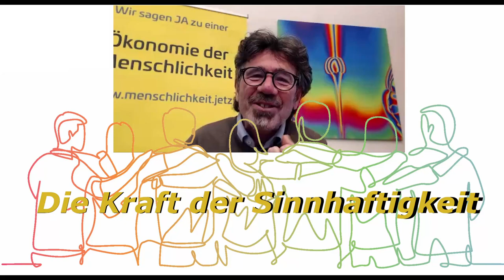Die Kraft der Sinnhaftigkeit - Lebe die nächste Dimension deiner Größe!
00:00 Andreas Dudas. Vorstellung. Ich habe mich nicht gefühlt. Was ist mein innerer Ruf?
06:50 Ich habe als Talent entdeckt Menschen zu zeigen was ihre Berufung ist. Was will ich der Welt hinterlassen? Sinnhaftigkeit!
13:00 Wir haben einen Lebensauftrag, eine Mission, auch im Unternehmen. Es braucht Identität
15:45 Letztlich geht es um die Energie im Unternehmen, auch wissenschaftlich. Die Kraft der guten Energie, der Freude!
20:22 Die Kraft der Sinnhaftigkeit. Wir leben im Zeitalter der Sinnhaftigkeit
22:00 Ist Kampf noch ein Mittel?
26:30 Die Stille suchen und der Freude folgen. Den Weg vorleben!
32:30 Wie kommen wir vom Denken in die Wahrnehmung. Der inneren Stimme vertrauen!
38:00 Geld darf dem Leben und den Menschen dienen.
41:00 Die nächste Dimension deiner Größe
42:00 Andreas Dudas gibt für uns einen Onlineimpuls zu diesem Thema

Die Ökonomie der Menschlichkeit ist eine Gemeinschaft von freien, beherzten und verantwortungsbewussten Menschen, Unternehmern und Mitarbeitern, die mit ihren Fähigkeiten eine beseelte Gemeinschaft entfalten.
WIR fördern eine Wirtschaft, die dem Leben dient und wir wissen, wofür wir leben: Zum Wohle des Einzelnen und zum Wohle ALLER. Lebensfreude & Vitalität ist Ausdruck, sowie darstellbarer Parameter für ein neues Wertbewusstsein

Unser gemeinsames Anliegen, unsere Mission:
Durch die Ökonomie der Menschlichkeit etablieren wir ein außergewöhnliches Wirtschafts- und Erfolgsparameter, das sich in Lebensfreude zeigt.
Damit ermöglichen wir eine gesellschaftliche Neugestaltung, hervorgebracht durch veränderte, beherzte Handlungen.
Durch das sichtbare ineinander Wirken vieler Unternehmen entfaltet sich Reichtum als Wertbewusstsein neu!